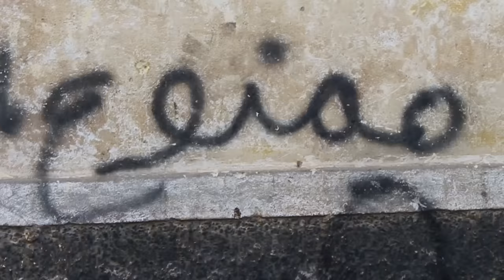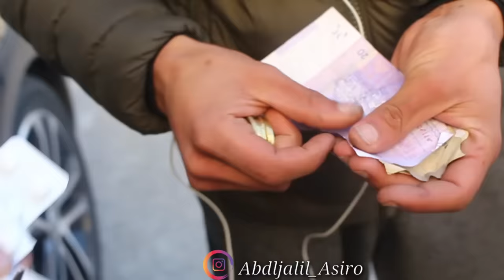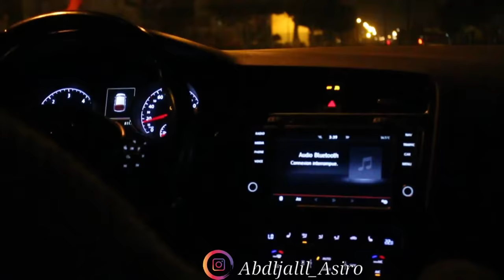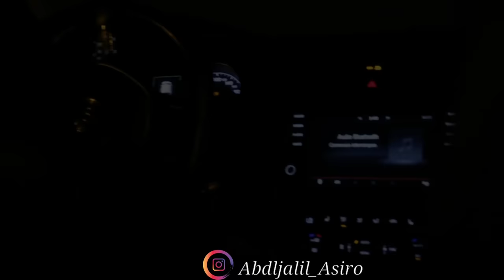فيلم قصير شرطي و أخطر تاجر مخدرات ( الهلوسة - الخيانة )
نقدم لكم فيلم قصير شرطي و أخطر تاجر مخدرات ( الهلوسة - الخيانة ) كله تشويق و إثارة و فرجة ممتعة

RÈSEAUX SOCIAUX  👍✔